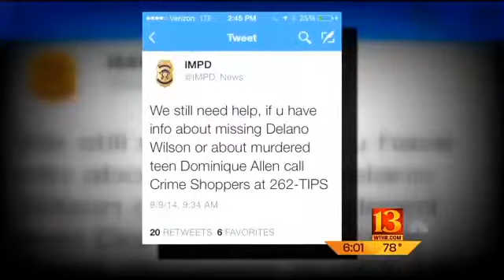Investigators plug in to social media for crime tips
Two high-profile cases involving children are getting a lot of social media attention by the Indianapolis Metropolitan Police Department.